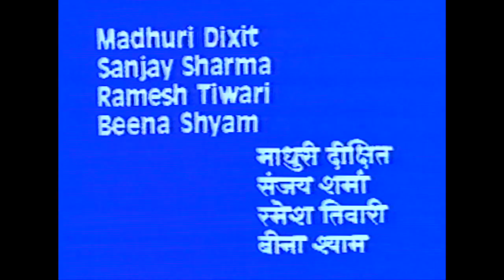घर में घुसे म्यूजिशियन, घर को बना दिया चिड़ियाघर Paying Guest Ep 04 Old Hindi TV Serials